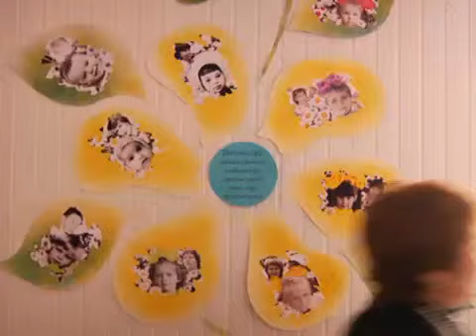В ДШИ прошел отчетный концерт.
Специалисты говорят, художественное творчество начинается с обостренного внимания к явлениям мира. И развивается, если человек умеет находить особые впечатления, осмысливает, удерживает их в памяти и воплощает в картины, танцы, песни и т.д. А преподаватели детской школы искусств считают, что не обязательно с этим родиться. Творческая личность формируется в процессе обучения. Именно для этого работает краснолучское заведение. Его преподаватели и воспитанники очень тщательно готовятся к отчету о летней работе. Его они называют великим праздником. Который вдохновляет и объединяет творца, наставника и зрителя. Мероприятие состоялось 20 мая. На этот раз он был юбилейным - 10-тым.